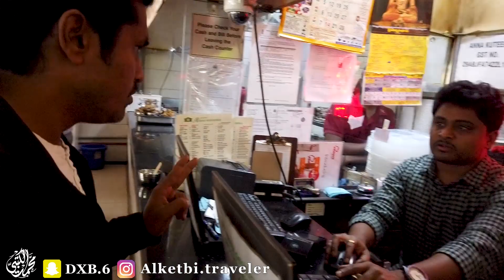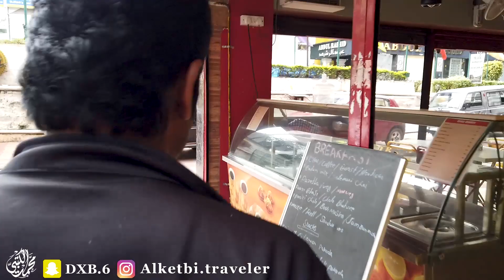تجربتي بالمطاعم الشعبية في بنغالور الهند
رحلتي الى بنغالور/ الهند كانت رحلة علاج للوالد الله يشفيه يارب وصورت بعض الفيديوهات وان شاء الله تستفيدون منها وهنا بعض المعلومات التي سوف تستفيدون منها اذا كانت رحلتكم للعلاج او للسياحة في بنغالور الهند
تاريخ الرحلة : 29/11/2019 الى 6/12/2019

الطيران : طيران الإمارات

► الفندق
  Melange Astris
►كاميرات التصوير ◄
Dji Osmo Pucket
رقم السواق محمد رفيق هو

►يسعدني ويشرفني متابعتك ◄

► شاركني بالافكار والمحتوى على الايميل او الواتس اب◄